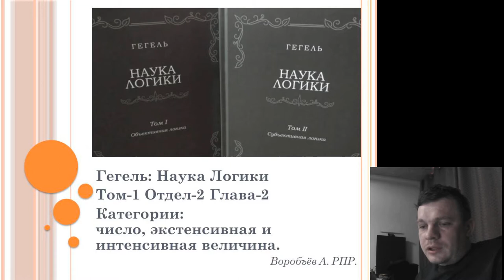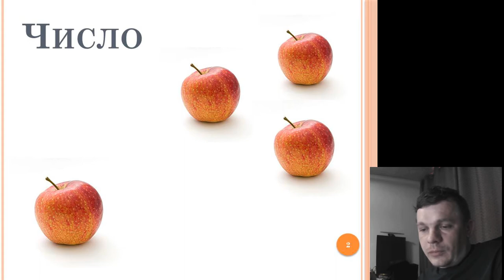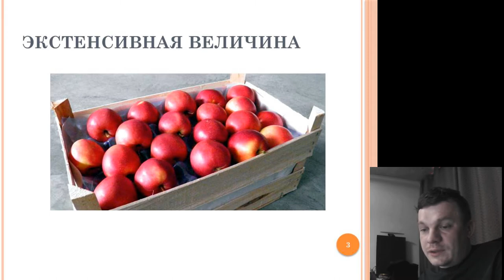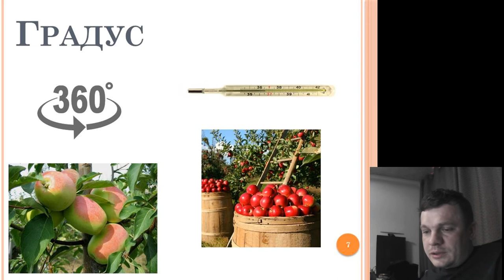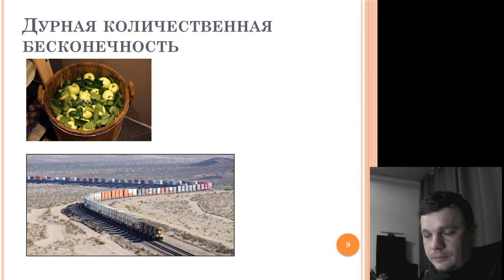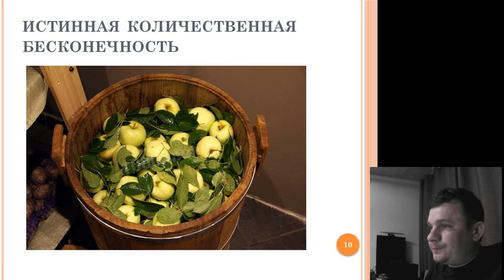Конспект по Науке Логики Гегеля - 5